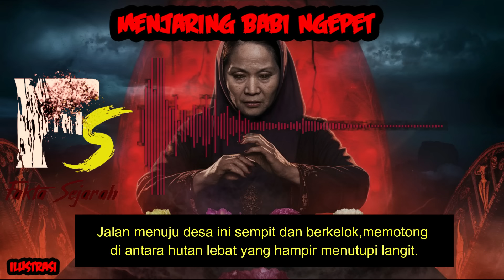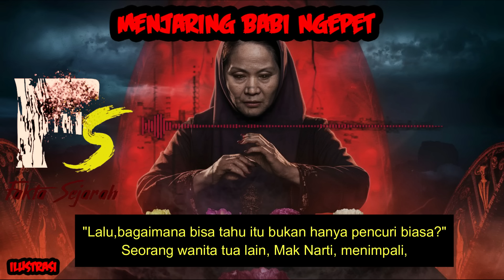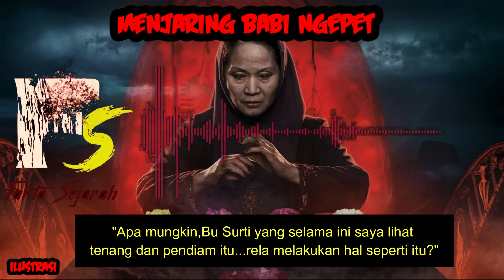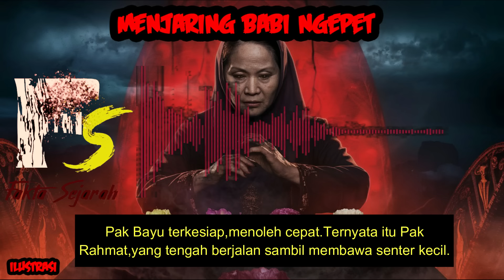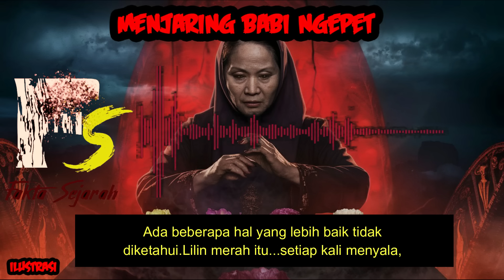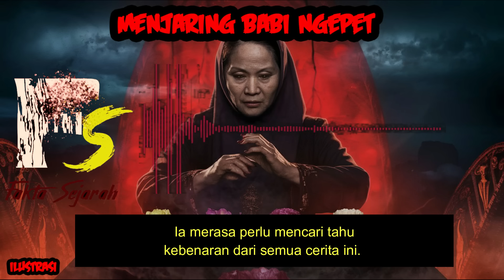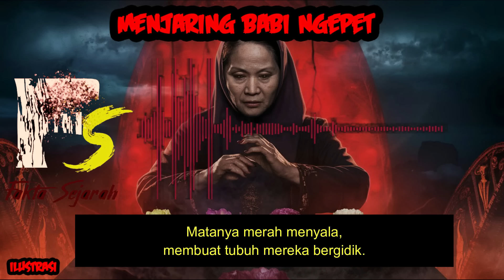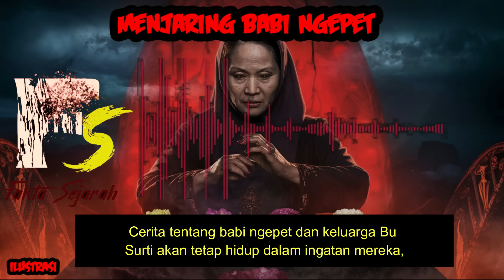KISAH MISTERI - MENJARING BABI NGEPET DI DESA KEDUNG MALANG - THREAD HORROR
horrorstories KISAH MISTERI - MENJARING BABI NGEPET DI DESA KEDUNG MALANG - THREAD HORROR